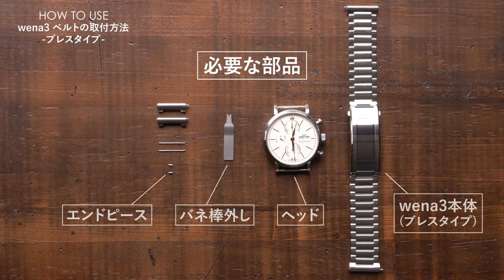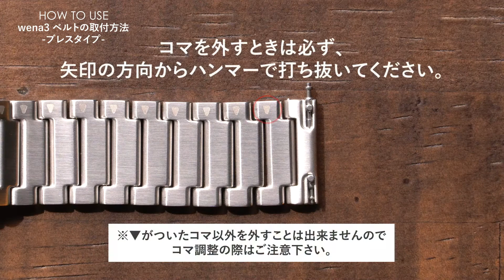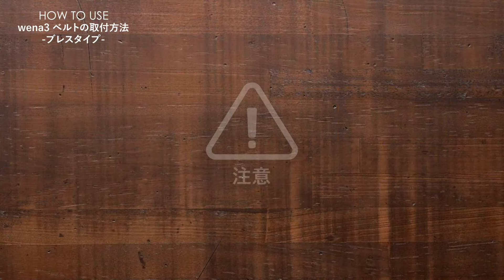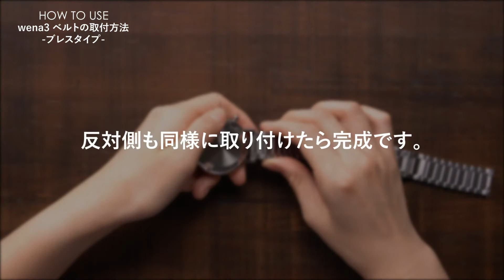【SONY wena3】ベルトの取り付け方法／ブレス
■wena3■
【ブレス】の取り付け方法の説明動画です。

姉妹店ベティーロード公式YouTubeチャンネル『Betty Channel』では、ベティーロードがおすすめする希少な時計・ジュエリー・バッグの魅力をご紹介いたします！ぜひこちらもご覧ください！

ジャックロード
ジャックロード×ヴィンテージウォッチ

【LINE】
ジャックロード